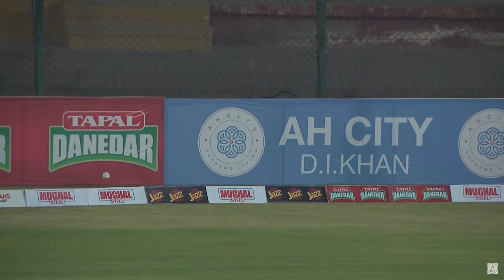Great Batting By Khurram Manzoor | Abbottabad vs Karachi W | Match 63 | Final | National T20 | M1W1L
Great Batting By Khurram Manzoor | Abbottabad vs Karachi Whites | Match 63 | Final | National T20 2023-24 | PCB